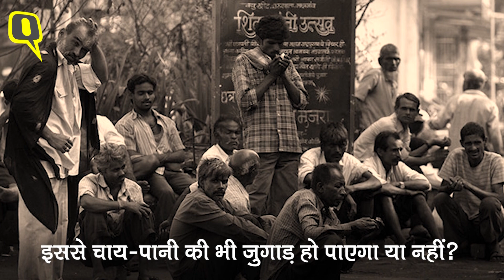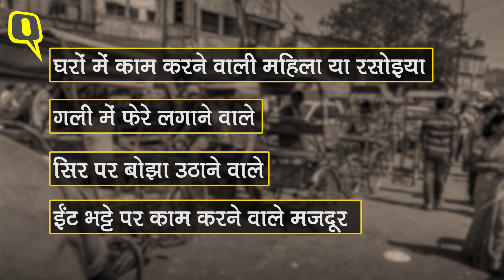Modi Government की नई पेंशन योजना का फायदा तभी जब आप जीवनभर रहें गरीब। Quint Hindi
PMmodi सरकार ने असंगठित क्षेत्र में काम करने वालों के लिए अच्छी खबर दी है. लेकिन अगर आपको ये खबर पूरी तरह समझ में आ जाए तब. इस नई पेंशन स्कीम प्रधानमंत्री श्रमयोगी मान-धन योजना की नई गाइडलाइन क्या है? और इसमें कौन-कौन सी चीजें ऐसी हैं जो समझ के परे हैं, इस वीडियो में जानिए.